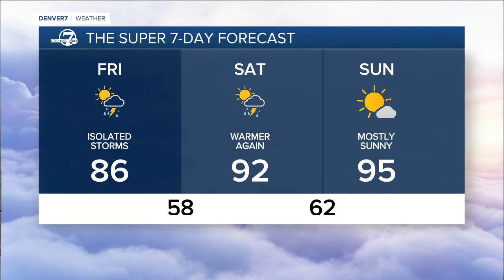Evening storms around Denver metro; more storms Friday